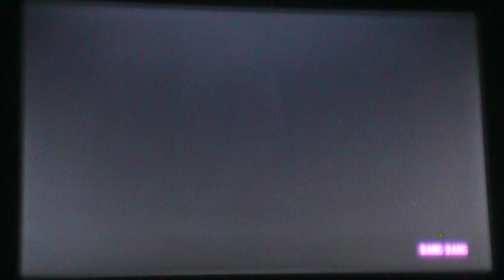lets play gta 4 the ballad of gay tony part 15